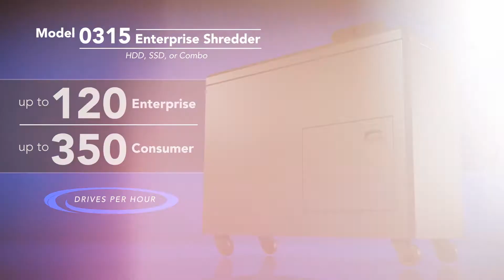SEM 0315 Enterprise Hard Drive Shredder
The SEM Model 0315 is the ultimate enterprise hard drive shredding solution for data centers and offices. SEM is the ONLY manufacturer to engineer devices specifically for enterprise drive destruction. The 0315 is available for HDD only, SSD only, or as a combo machine to destroy both HDDs and SSDs in one convenient device. Compact, portable, clean, and quiet, the 0315 will not let you down.